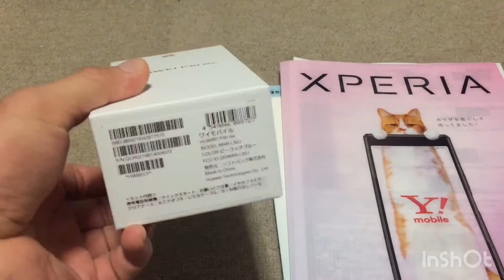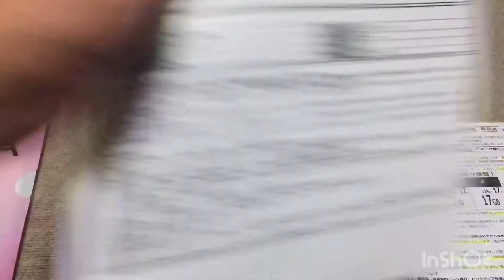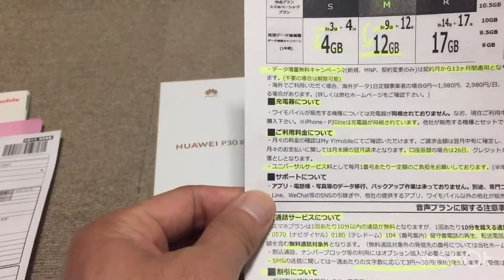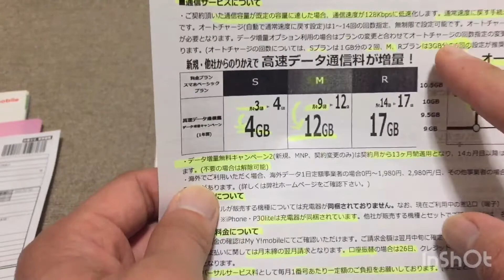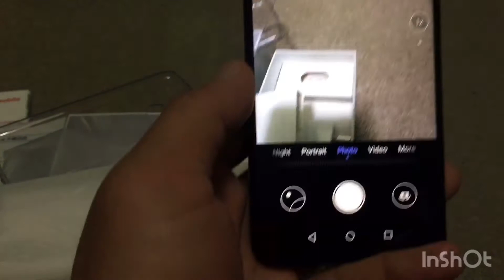huawei P30lite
Huawei P30 Lite smartphone was launched in March 2019. The phone comes with a 6.15-inch touchscreen display with a resolution of 1080x2312 pixels at a pixel density of 415 pixels per inch (ppi). It comes with 4GB of RAM. The Huawei P30 Lite runs Android 9 Pie and is powered by a 3340mAh battery.